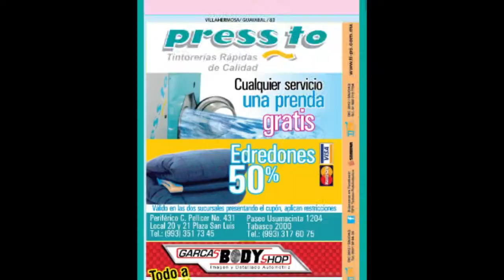TV net 19 Enero Teaser y Promociones